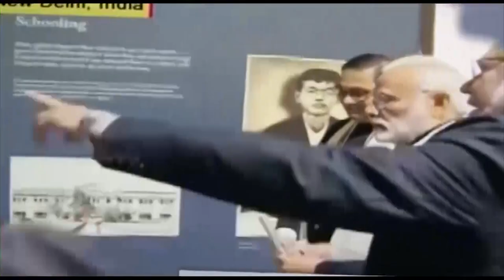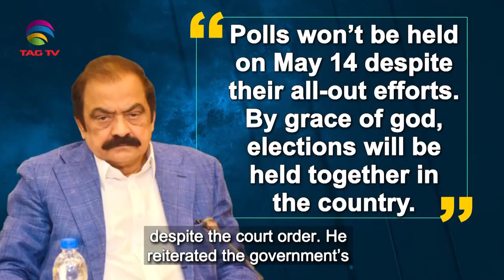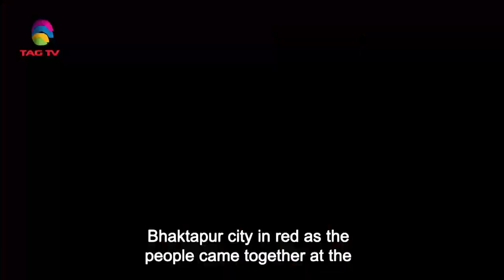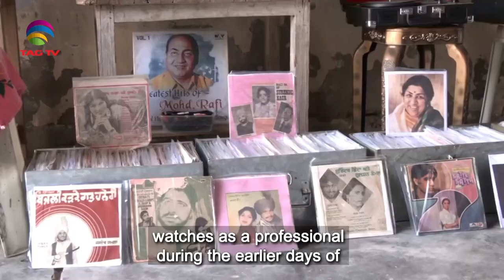South Asian Newsline, April 17, 2023